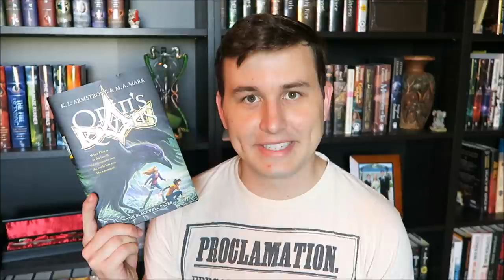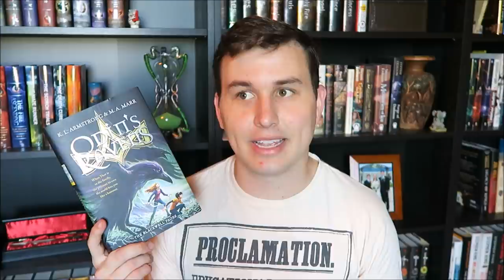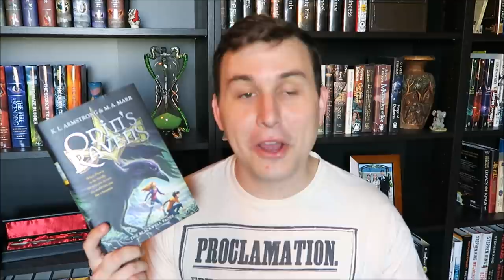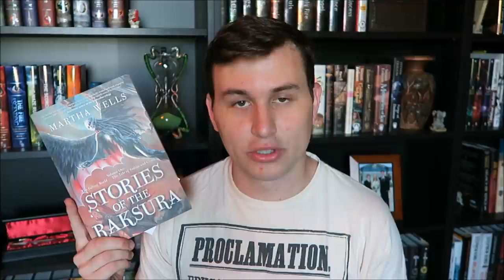2016 WRAP UP | BOOKS 11-15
Reading wrap up of the next set of five books I've read in 2016! What have you been reading?

If you'd like to see any individual in-depth reviews, let me know which books you'd like to see.